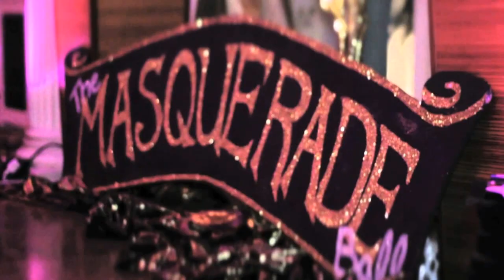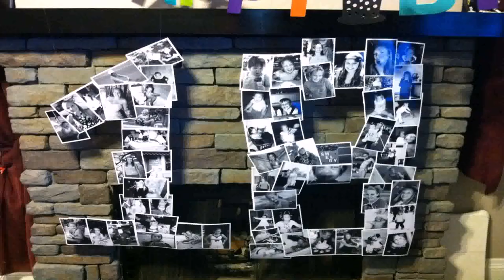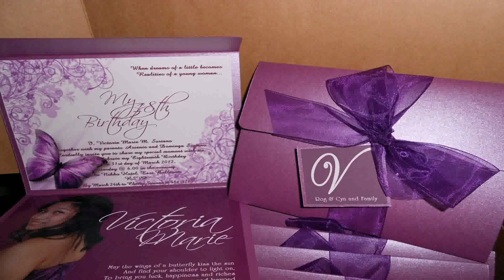Birthday Decoration Ideas 18th